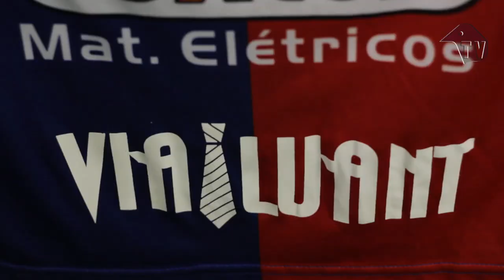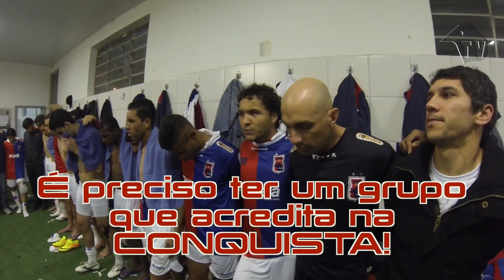GralhaTV - Melhores Momentos - Paraná 1 x 0 ABC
Paraná Clube 1 x 0 ABC-RN

Data: 07/09/2013, às 21h
Local: Estádio Durival Britto e Silva (Vila Capanema) - Curitiba/PR

Árbitro: Marielson Alves Silva (BA)
Assistente 1: Joadir Leite Pimenta (MT)
Assistente 2: Larissa Gabrielly Ferreira (DF)
Quarto árbitro: Rodolpho Toski Marques (PR)

Paraná Clube: Luís Carlos; Moacir (Roniery), Anderson, Brinner e Paulinho; Edson Sitta, Cambará e Fernando Gabriel (Wellington); Felipe Amorim, Kayke (Léo) e JJ Morales.
Técnico: Dado Cavalcanti.

ABC-RN: Getúlio Vargas; Bileu, Flávio Boaventura, Rogélio e Rodolfo Testoni (Guto); Tony, Edson, Giovanni Agusto (Pingo) e Daniel Paulista; Erick Flores (Schwenck)e Gilmar.
Técnico: Roberto Fernandes.

Cartões amarelos: Cambará, Fernando Gabriel, Anderson, Brinner, Roniery, Paulinho (PAR); Gilmar, Tony, Giovanni Augusto, Rodolfo Testoni, Schwenck (ABC).

 Gol: Fernando Gabriel (PAR).

 Público pagante: 9.177 | Público total: 10.022 | Renda bruta: R$ 185.565,00